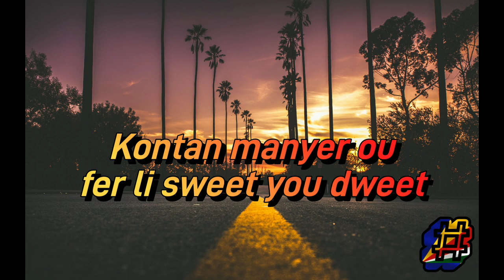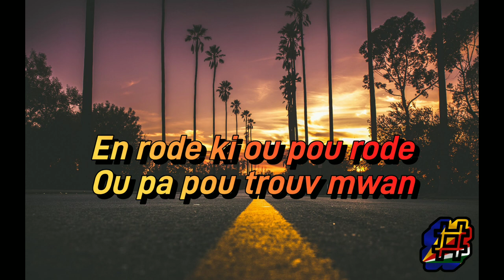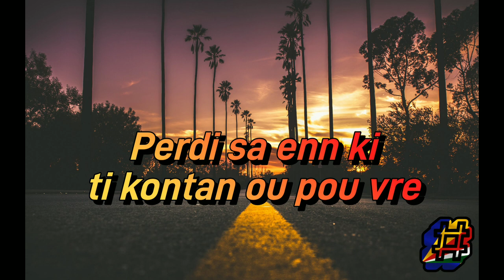AlX-Ale Si Ou Le(lyrics video)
Ale Si Ou Le by Alx
released in 2022
Ale si ou le lyrics video